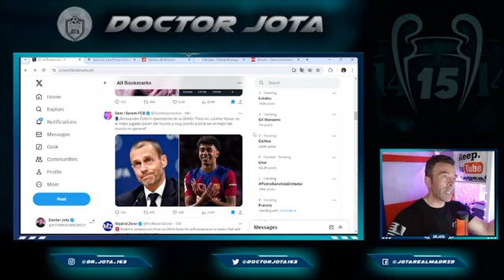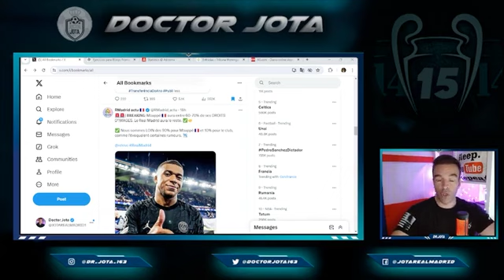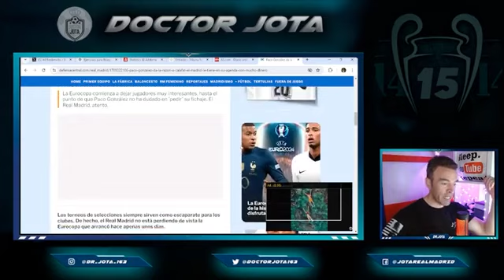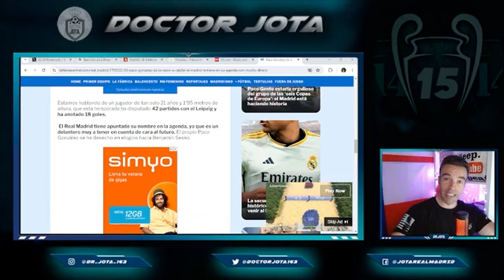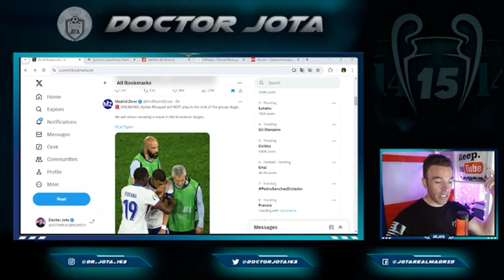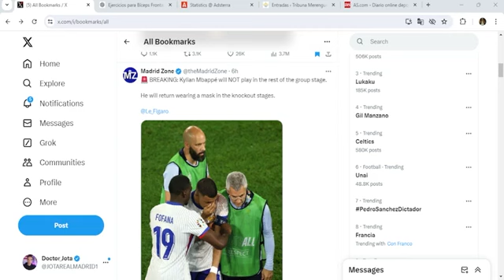El ojo al periodista que CALIENTA al madridismo con esta opción